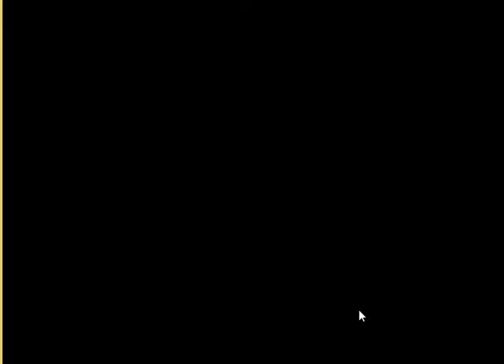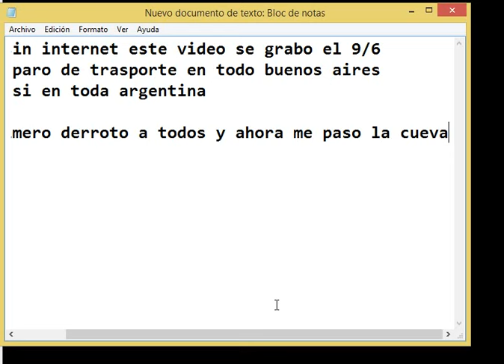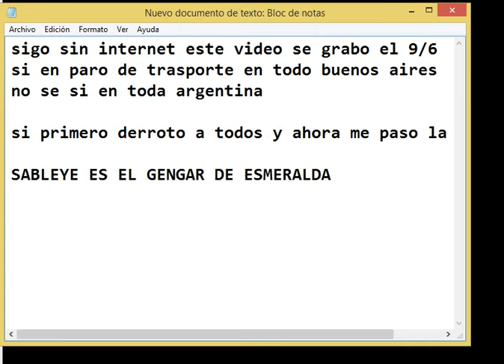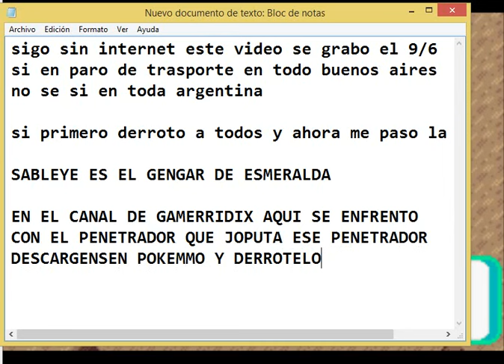Pokemon Esmeralda Parte 8 Evolucion y Conociendo a Maximo